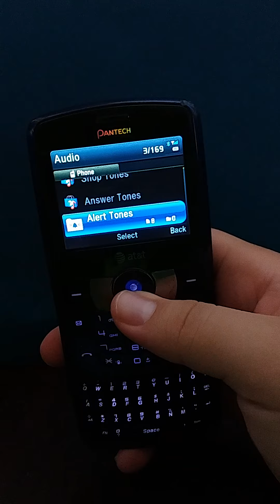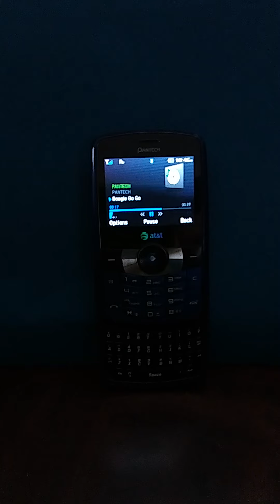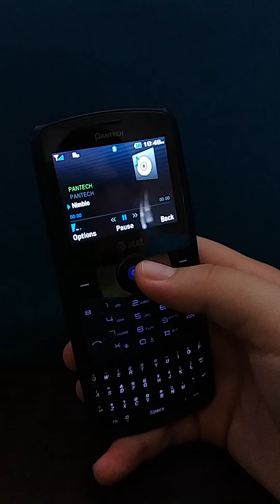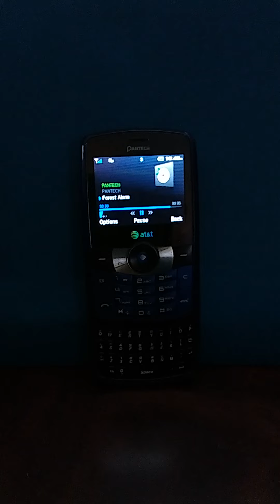Pantech Reveal ringtones & alert tones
C790

Original ringtones plus alert tones